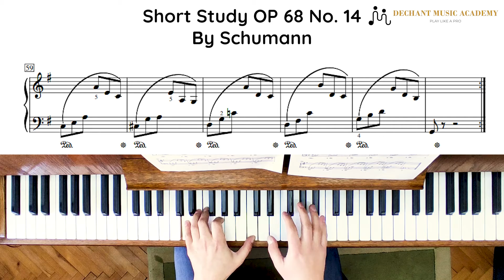Short Study OP 68 No 14 By Robert Schumann (With Piano Sheet)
Dechant Music Academy is a Music Academy based in HongKong.
We offer teaching through offline classes and online modes as well.
You can learn How to sing, Play the Piano, Clarinet, Guitar and many instruments.
Here you'll get the Monthly Concerts, Music Tips and many videos helpful to improve your music!